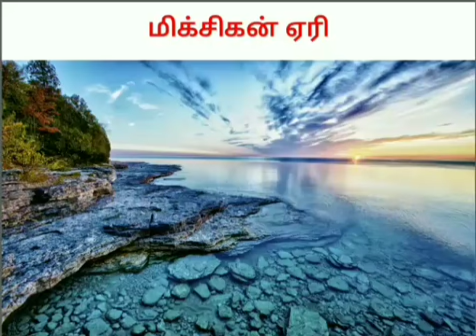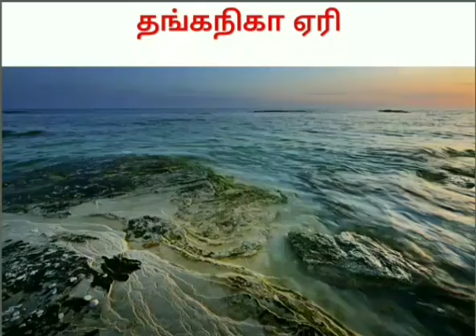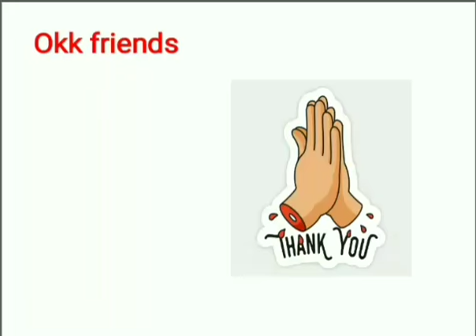உலகின் மிக முக்கியமான 10 ஏரிகள்